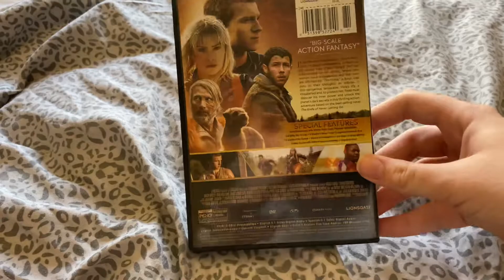Chaos Walking 2021 DVD Unboxing 📀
This is the DVD unboxing to the action sci-fi fantasy film Chaos Walking (2021). This is a movie I have seen as of the recording of this video.

Recorded on February 18th, 2022 at 11:09 AM. And I did a DVD opening to it but I didn’t do the closing to it yet.